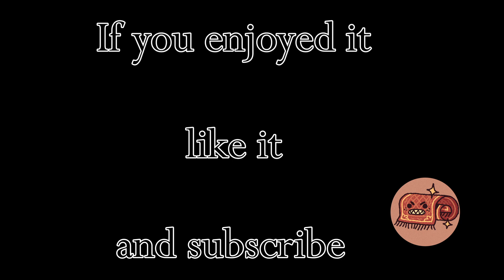how to unlock ACE OF DIAMONDS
Hi! ScaryCarpet here. Today we are unlocking Ace of diamonds.

Ace of diamonds is one of the four Ace cards and maybe the most useful one. it can convert all pickups and enemies inside a room in random coins. This means that if you use it in the bigger rooms you're gonna get a lot of money 💸

In this video I'll show you, step by step, how to unlock it using Magdalene. Of course this is just how I did but you can do it pretty much with every other character.